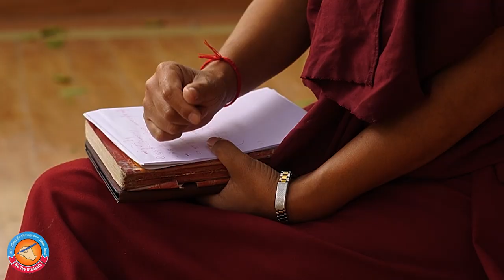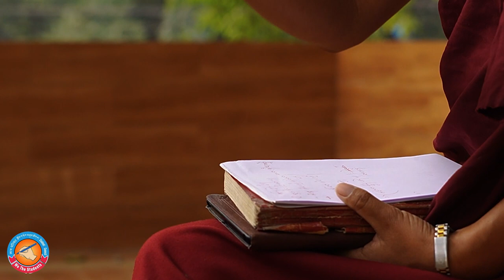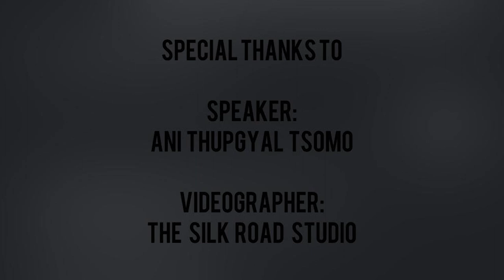གཏམ་རྒྱུད་གསེར་ཐང་གི་བརྗོད་བྱ་དང་ཁྱད་ཆོས། A summary of The Golden Grain by Gedun Choephel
གཏམ་རྒྱུད་གསེར་ཐང་གི་བརྗོད་བྱ་དང་ཁྱད་ཆོས་གླེང་བ། | An analysis of The Golden Grain by Gedun Choephel

The Golden Grain:
         In this book, scholar Gedun Choephel speaks extensively of his travels in the early 40s to late 50s. Although many of his works are lost today, few of his works still remains from which this book is also one. All his experiences throughout the journey are written in minute details and extensive research for which this book is considered one of the finest in Tibet.

        Scholar Gedun Choephel was a traveller/poet/author of tibet. This particular book (The Golden Grain) was basically a memoir of his travel through Tibet to various parts of Nepal and India. His works are considered among the best of Tibetan literature and this books has been also partly translated in
Tibetan and English.

Gears used in this video:

Camera:      Sony A6400/6300/6200/A6000/Cannon 80d
microphone: Boya WM4 pro K2
Gimbal: Zhiyun Weebill-S
Microphone: boya omni-directional microphone
Sound Card: scarlett interface solo 3rd gen
Headphone: Audio Technica ATH-M20X

______ Ignore keywords____________________

himalayan studies culture show education
Buddhist speech pray mantra studies
tibetan tutorial language class teacher studies
Tibetan story writing easy method tutorial
how to write story in tibetan
how to learn tibetan story writing
Tibetan writing methods
Easy way to write a story
story writing tutorial
story writing for beginners
story writing for intermediate level
story writing for advance level
writing skills professional
creative writing excercise
best way to write a story